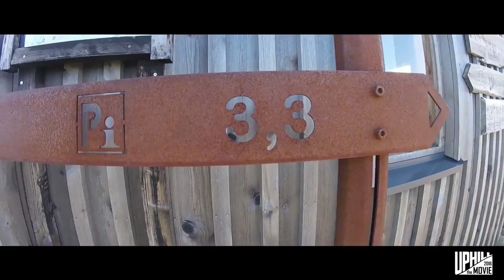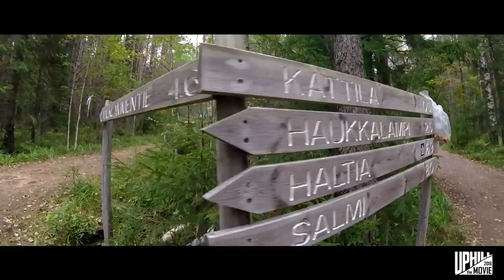Uphill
- Elokuvan tekijän nimi: Antti Nousiainen
- Mistä elokuva kertoo: Tunnelmasta polulla.
- Missä elokuva on kuvattu tai minne elokuvan aihe sijoittuu: NUTS Karhunkierros toukokuussa ja Nuuksio Classic syyskuussa 2016